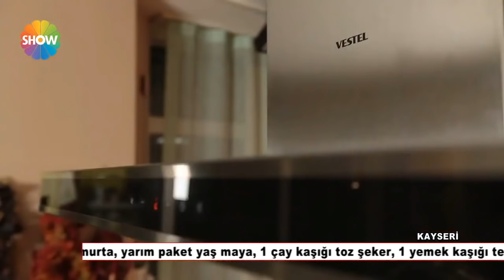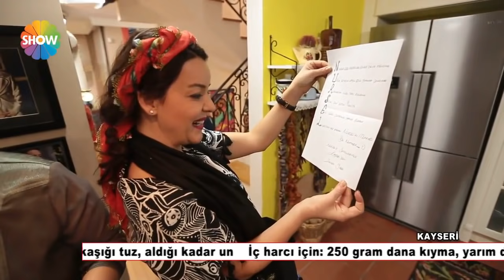Yağ Mantısı Tarifi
Yayınlanan bölümlerden derledik ve birbirinden nefis yemek tariflerini seyircilerimizle yeniden paylaşıyoruz.

YAĞ MANTISI MALZEMELER

HAMURU İÇİN:
1 paket yaş maya
3 yemek kaşığı yoğurt
1 adet yumurta
1 tatlı kaşığı şeker
1 tatlı kaşığı tuz
2 su bardağı un
Aldığı kadar un
İÇ HARCI İÇİN:
Yarım kilo dana kıyma
1 adet soğan
KIZARTMAK İÇİN:
Sıvıyağ